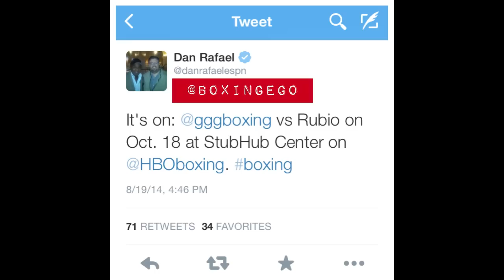Gennady "GGG" Golovkin vs Marco Antonio Rubio Oct 18th Stub Hub